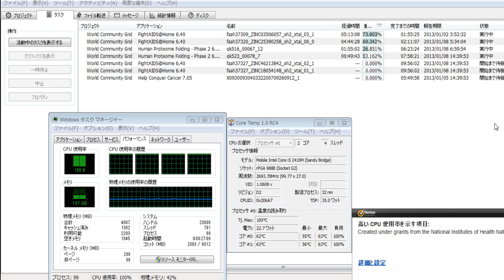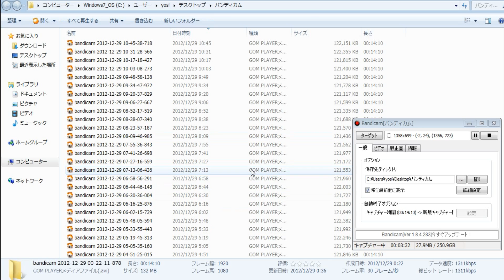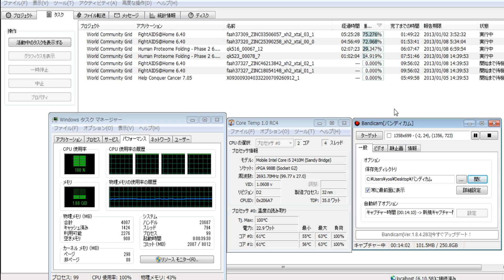分散コンピューティング2262